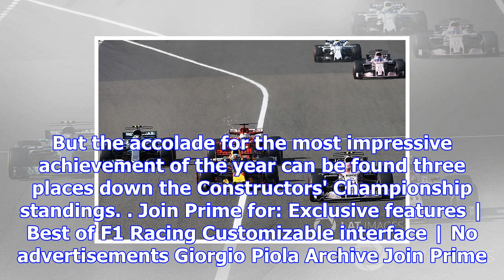What next for f1's serial overachiever?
Mercedes is receiving the plaudits after another spectacular Formula 1 season and rightly so. Defend...